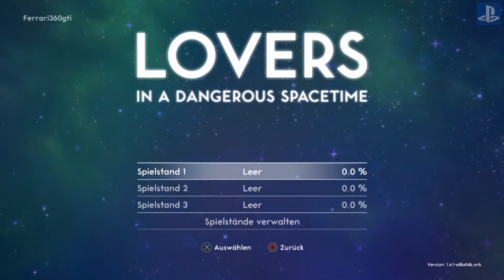Lovers in a Dangerous Spacetime Bellatv VS D-Dan Together Let`s Play Walkthrough deutsch ps4 / #1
LOVERS IN A DANGEROUS SPACETIME ist ein wilder, kooperativer Weltraumshooter für ein bis vier Spieler. Erkunde gemeinsam mit einem Partner in deinem riesigen, leuchtenden Schlachtschiff eine bunte Galaxie. Bedient in Teamarbeit Geschütze, Laser, Schilde und Korrekturdüsen – denn nur gemeinsam könnt ihr über die bösen Mächte der Anti-Liebe siegen, entführte Weltraumhäschen befreien und dem Tod im luftleeren Raum entgehen! Das All ist ein gefährlicher Ort, aber zu zweit klappt alles besser!